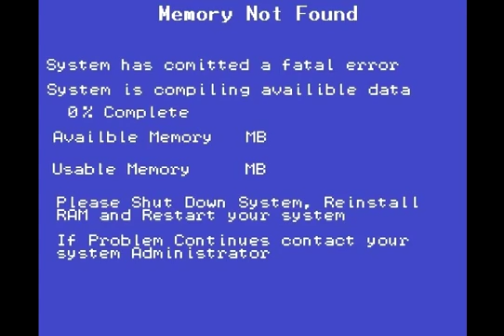Bible Bumping - Jak And Daxter Ep16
When James Drinks he gets all religious and weird.
Tell us how this was not what you were expecting on Facebook